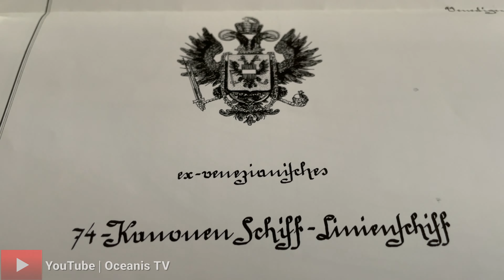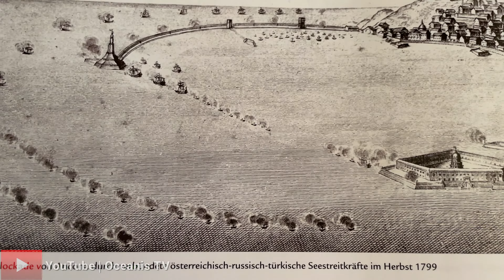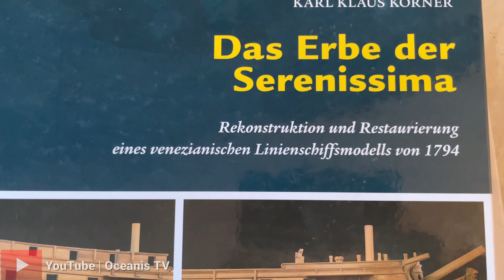Amazing How to build ship Model : LAHARPE 1 : 65 ( Oceanis TV )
How to build ship Model : LAHARPE 1 : 65  ( Oceanis TV )
How to build ship Model : LAHARPE 1 : 65
@oceanis TV

Hello,
Hello,

in This video from Laharpe Ship Model.

LAHARPE :
The first 74 gun Ship of the K.K. Austrian Navy 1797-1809
Dimension :
Lenght : 52m
Width : 13.5
Buit in Venice, take by the Austrian 1799 after surrender of Ancona
1803 used as Jail Ship.

Ship Model :
Scale 1:65
Ship Maker : Dr. Rudolf Schachl
Videomaker : Oceanis TV

Without permission it is forbidden to copy, reproduce or distribute this videos.

Best Greetings.